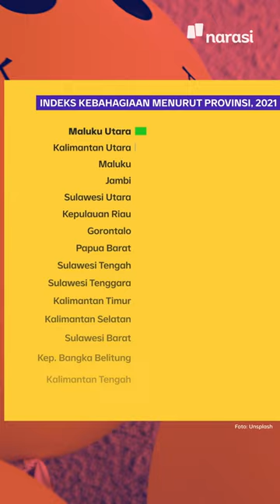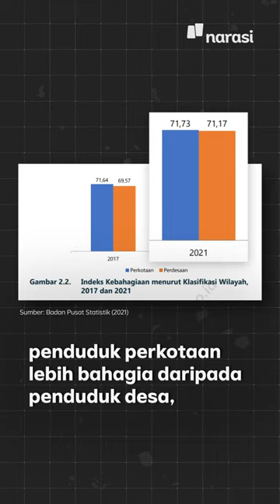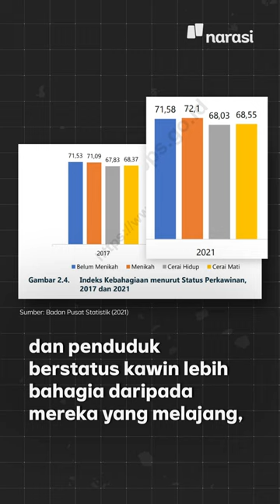Kata Siapa Uang Enggak Bisa Beli Kebahagiaan? Cek Hasil Riset BPS Ini | Narasi Daily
Uang tidak bisa membeli kebahagiaan, katanya. Hilih~

Coba ditonton dulu, nih.

Cuan mana cuaaann 🤑💸💰

(Narasi)